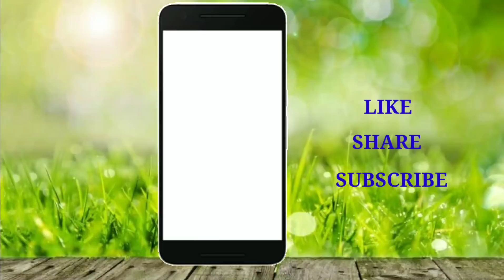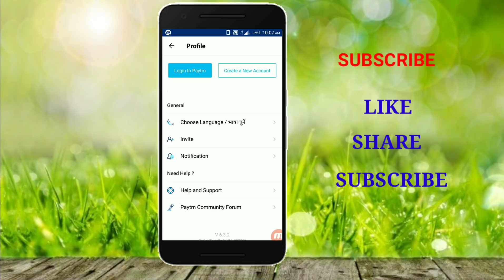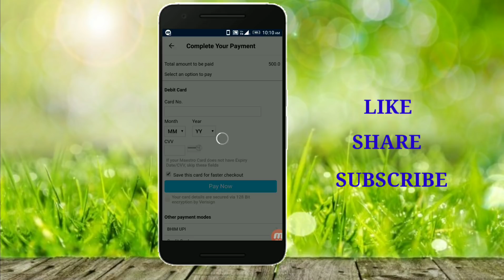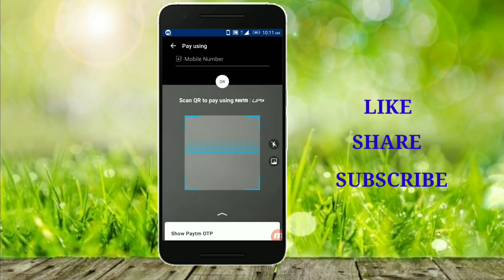PayTM ಪ್ರಶ್ನೆಗಳಿಗೆ ಉತ್ತರ!!Password Recover,Add Money ,Transfer Money |PayTM Most Asked Questions